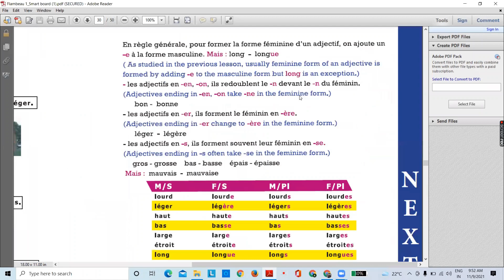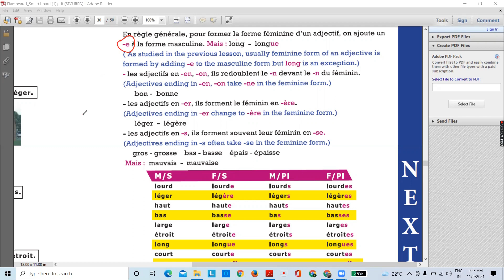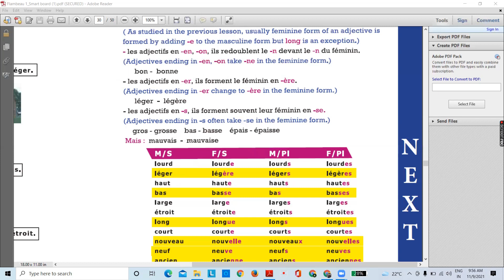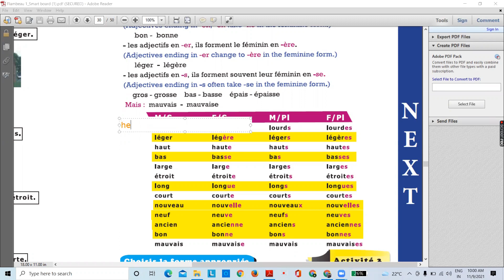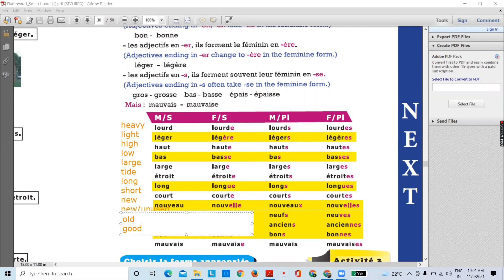j'ai des skis flambeau 1/ What is adjectives in french 2/2 flambeau 1 solution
Assalamualaikum Warahmatullahi Wabarakatuh  ‏اَلسَلامُ عَلَيْكُم وَرَحْمَةُ اَللهِ وَبَرَكاتُهُ‎
                   "Allah"
save us from evil, And help us to walk on the right path.

French Trainer
Contact here for learning French and any Foreign Languages Online and Offline :

Varanasi Tution Bureau
Contact here for Home Tutor for any subjet, class, and Boards Online and Offline :

 Tour of India
Like this page to know about India, it's monuments, culture, history etc)

✅UDAAN INDIA NEWS ✳
Founder : Late Mr SYED FIROZUDDIN

Khuda Hafiz